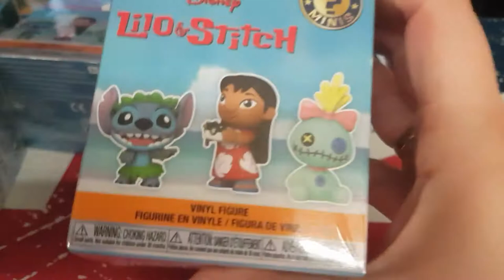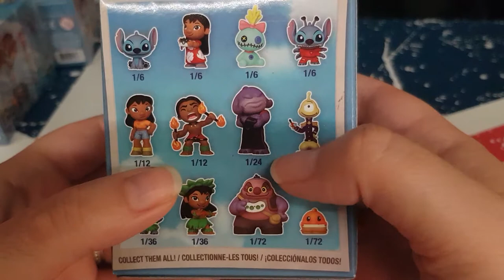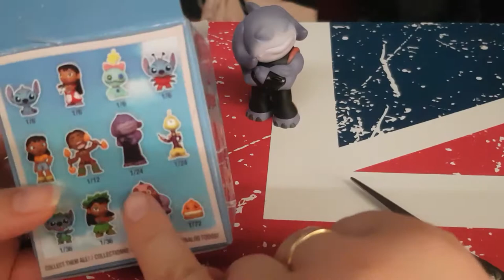Ouverture de Mystery minis Lilo & Stitch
Hola il est l'heure tant attendue . Ouverture de Mystery minis  Lilo & Stitch   .
Mon compte:

bebeclochette10

Clochette Arizona

Livraddict :
bebe clochette

ma wishliste:

Vinted :
clochette6715